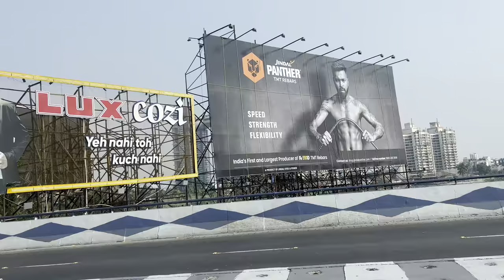Atmosphere building from Maa flyover( Shoot on IPhone 14)